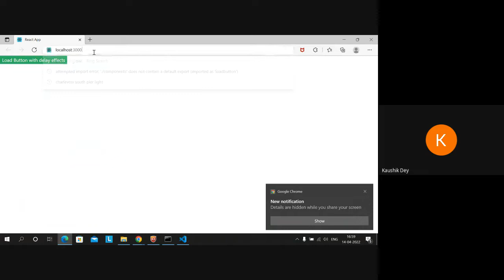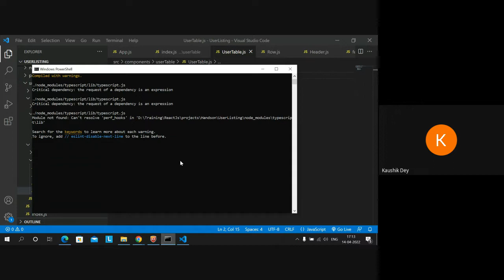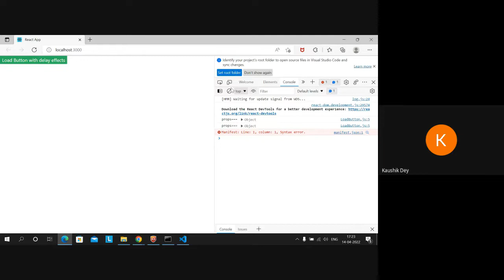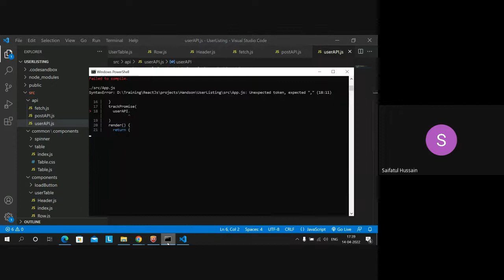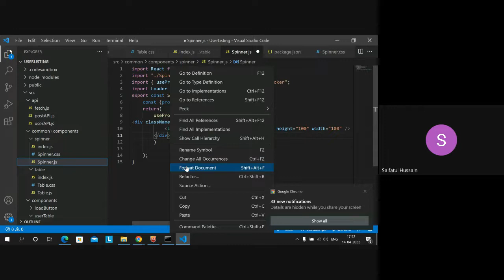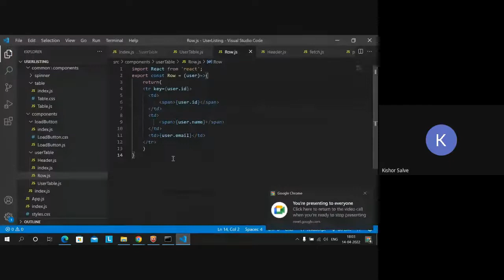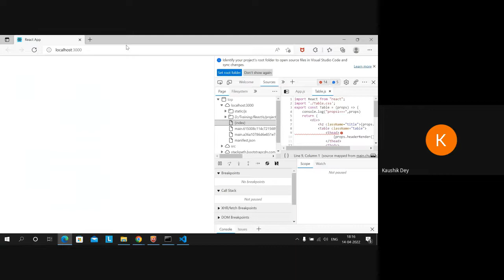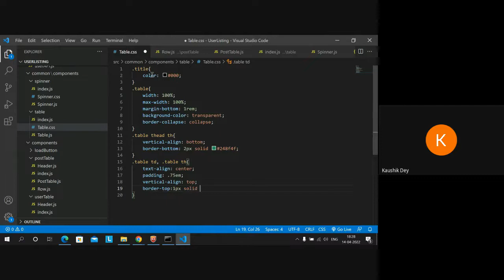Angular to react Conversion Training - 7